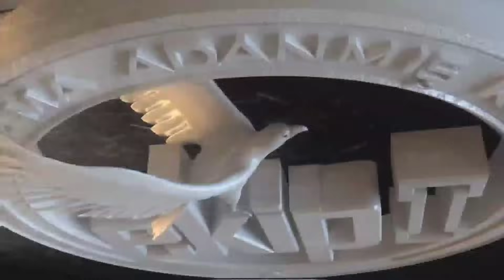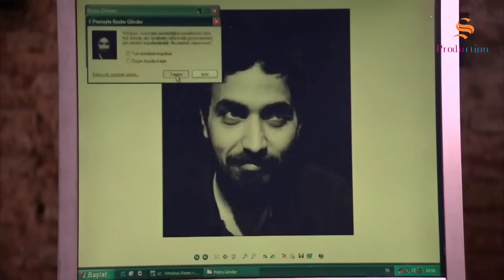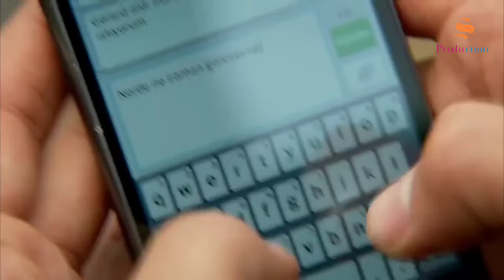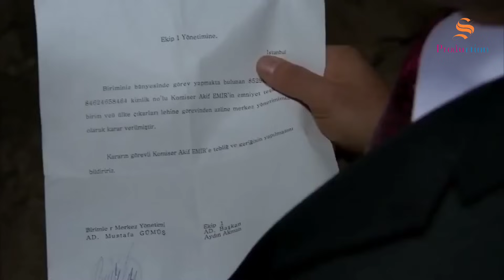САДОКАТ кисми 47 | СЕЗОН 2-юм | 47 - سریال گروه ویژه دوبله فارسی قسمت